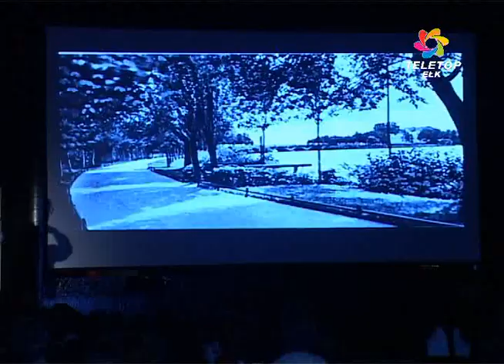Kino na żywo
Ełczanie udowodnili, że w dobie wszechwładnego Internetu i setek nowoczesnych produkcji filmowych warto przenieść się do początków kina. Taki sentyment za tym, co już minęło, zaprezentowano na tarasie ECK-u. Na ekranie zmieniały się obrazy, dźwięk do nich na żywo, podkładał zespół Drobjazzg. Zupełnie jak na początku lat XX, w początkach kina niemego. Nie bez powodu pojawiały się na początku plakaty sprzed wieku zapowiadające seans w kinematografie. Tu, oprócz fragmentów  polskich seriali, prezentowano zdjęcia Ełku, starego i tego z dzisiaj. Te najnowsze to zapis obrazu Ełku autorstwa Dariusza Miliszewskiego.